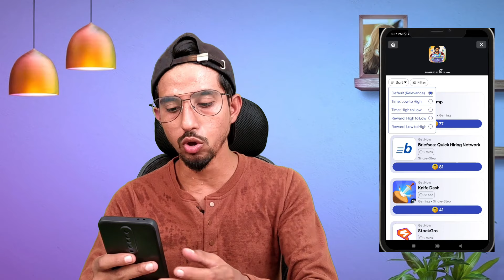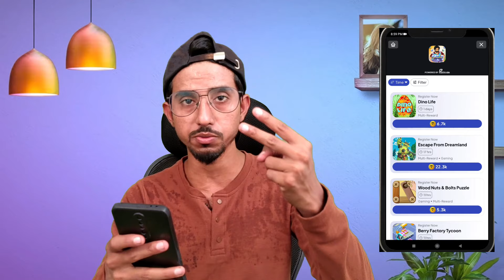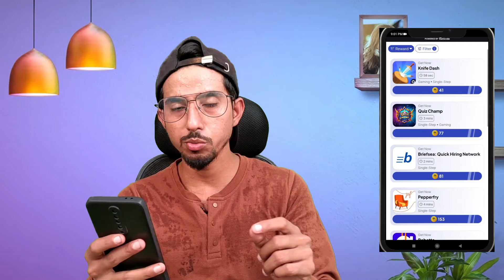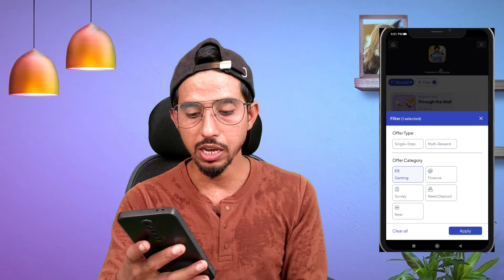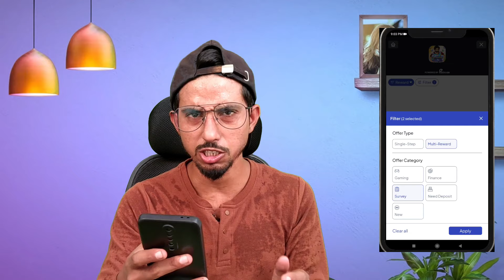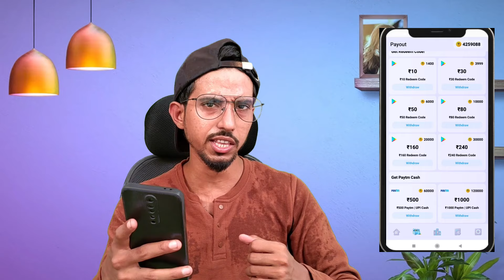Free Redeem Codes With Pubscale Offerwall Trick 😎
✓✓✓About_This_Video✓✓✓
Hello friends, mera naam Sahir hai aur aaj mein is video mein bataunga pubscale offerwall trick ke through unlimited redeem code kaise le sakte hai
"The App Analysis" content provided in our videos in intended solely for educational and informational Purposes. it is not a substitute for professional advise, guidance, or consultation. we encourage viewers to seek expert advise or consult with professionals in relevant fields before making any decisions based on the information presented in our videos. Thank You. ⚡

 👇🔍🔍____Your Queries____🔍🔍👇
1. Unlimited Redeem Codes With Pubscale Offerwall Trick
2. how to get free redeem code
3. free redeem code
4. free redeem code app
5. new redeem code app
6. best redeem code app
7. play store redeem code
8. pubscale offerwall trick
9. get free redeem code with pubscale offerwall trick
10. pubscale offerwall ongoing problem
11. pubscale offerwall new update
12. free redeem code without app
13. free redeem code without any task
14. free redeem code without any app
15. free redeem code without task
16. pubscale offerwall complete kaise kare
17. pubscale offerwall ongoing problem
18. pubscale
19. how to complete pubscale offerwall
20. how to complete pubscale offers